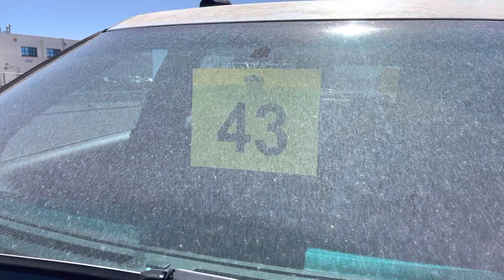1467-NM #43 - 2017 FORD EXPLORER, 4WD (SUV)/(MPV) POLICE